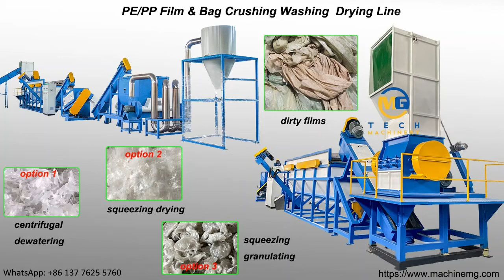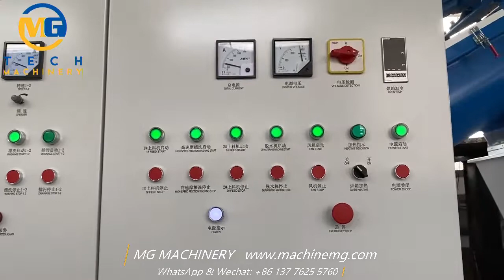How efficient waste plastic PP PE film washing recycling line at factory price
Plastic PP PE film washing recycling line
the PP PE film washing recycling line is used to recycle the waste plastic films by crushing, washing and drying processing.
The plastic film washing line has wide usage for kinds of waste PP PE plastic films, for example, package films, agricultural films, greenhouse films, plastic shop bags, fresh keeping film bags, garbage bags, hand bags and vest bags, etc. The recycled plastic films can be pelletized for reproduction in extrusion, injection and blowing industries.
Machine technical parameter of the PP PE film washing line on the video:
capacity: 500kg per hour
installation power: 180kw
machine steel: stainless steel and carbon steel.
required area: 30m* 5m * 3.5m
labor required: 2-3 workers per shift.
the whole line includes: heavy crusher, friction washer, float washer, centrifugal dewatering machine, electrical heating dryer, cyclone system and control cabinet. belt conveyor and screw loader are also includes for material conveying.
Besides the 500kgh PP PE film washing recycling line, we also have 300kgh, 1000kgh and 2000kgh models for your choice.
Mr.Gram
Thanks a lot for your time to watch our videos.